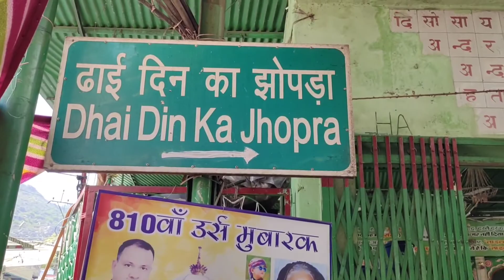ढाई दिन का झोपड़ा अजमेर शरीफ adhai din ka jhonpra ajmer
ढाई दिन का झोपड़ा || dhai din ka jhopra ajmer rajasthan

ajmer sharif deg
Khwaja Garib Nawaz Qawwaliyan💕Ajmer Sharif dargah💖
how to apply visa for ajmer sharif urs,what happened to shah rukh khan in ajmer sharif
autism
pushkar mela 2021,beawar badshah mela,pushkar mela 2022,hores,pushkar mela
Ajmer - The Best Place To Visit In India
The City of Ajmer
The Dargh of Ajmer
adhai din ka jhonpra ajmer history in hindi
adhai din ka jhonpra ajmer kisne banaya
dhai din ka jhonpra
dhai din ka jhonpra ka rahasya
ढाई दिन का झोपड़ा
ढाई दिन का झोपड़ा किसने बनवाया था
ढाई दिन का झोपड़ा कहां पर स्थित है
अजमेर में ढाई दिन का झोपड़ा
indian life captured
@ArbaazVlogsढाई दिन का झोपड़ा || dhai din ka jhopra ajmer rajasthan